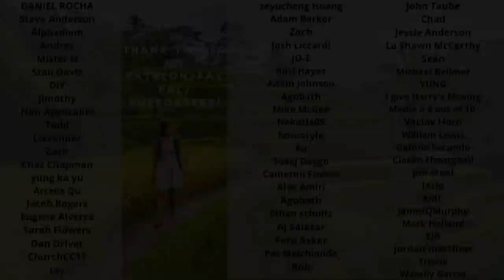ASMR Café | Face and Neck Tickle Massage with Precious!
This video repeats at 19:24 for longer viewing and relaxation! I am tremendously joyful to have Precious my former colleague and friend on this ASMR Café Face and Neck Tickle Massage! Apart from the 6 hours laughter and unlimited stories, we get to share with you a chilling and relaxing video that hopefully make you feel better and stick at the moment as we bring you into a moment of peace and just pure happiness!

Also, helpful feedback and recommendations are welcomed and greatly appreciated. I send my warmest wishes to you all from the Philippines! ❤❤❤

Exclusive videos awaiting for you! Brace yourself for extremely ticklish and relaxing videos, massage videos for foot, belly, thighs, armpits, have been removed due to restrictions from YouTube.